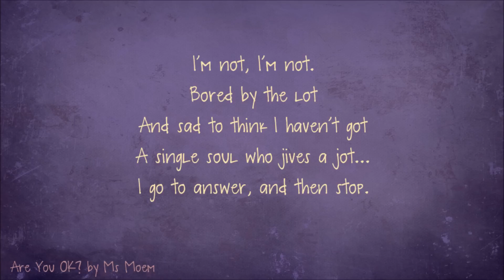How Are You | Are You Ok Poem | Spoken Word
How Are You is a poem written by Ms Moem.
Spoken word on the topic of asking if someone is ok.
Ms Moem is a contemporary English poet, who writes poems, rhymes and verses on all topics.

If you would like to commission your own personalised rhyming poem for a wedding, anniversary, birthday or other special occasion, you can also find me